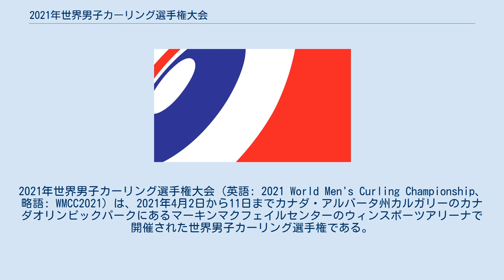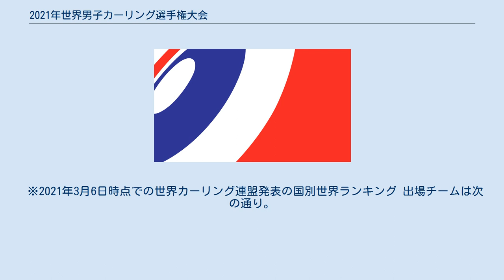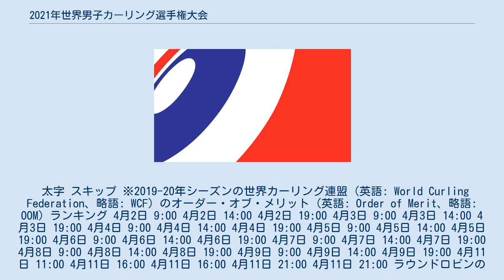2021年世界男子カーリング選手権大会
2021年世界男子カーリング選手権大会 (英語: 2021 World Men's Curling Championship、略語: WMCC2021) は、2021年4月2日から11日までカナダ・アルバータ州カルガリーのカナダオリンピックパークにあるマーキンマクフェイルセンターのウィンスポーツアリーナで開催された世界男子カーリング選手権である。
 ニクラス・エディンがスキップを務めるスウェーデンが3大会連続5回目、スウェーデンとしては10回目の優勝を果たした。
また、この大会の上位6カ国は、2022年北京オリンピックのカーリング競技に出場する10カ国中6カ国の権利を得ることとなっており、大会の結果、スウェーデン、スコットランド、スイス、ロシアカーリング連盟 (RCF)、アメリカ合衆国、カナダが出場権を獲得した。
 この大会は当初、カナダ・オンタリオ州のオタワの会場で開催される予定であったが、新型コロナウイルス感染症の世界的流行に伴う参加者の安全確保のため、カルガリーの「バブル環境」において無観客で実施するよう変更となった。
 また、4月9日に行われたカナダとスコットランドのプレーオフ終了後、ラウンドロビンで敗退したチームのスタッフ・選手の中から新型コロナウイルスの陽性者が確認され、4月10日に世界カーリング連盟はアメリカ合衆国とスイスのプレーオフ以降、当初の試合開始予定日時から延期して実施された。
ただし、後の検査において、前記の陽性者はすべて偽陽性であり、感染者はいなかったことが確認された。
 次の14の国または地域、組織が出場した。
 ※2021年3月6日時点での世界カーリング連盟発表の国別世界ランキング 出場チームは次の通り。